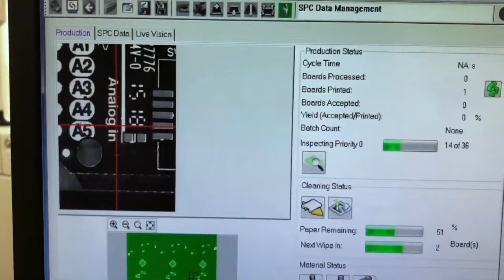Advanced Manufacturing: Made in NYC by Adafruit 12/6/2023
Follow along as we manufacture our Metro M4